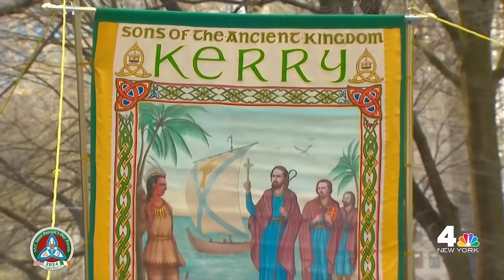2024 NYC St. Patrick's Day Parade Part 3 | NBC New York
The 263rd New York City Saint Patrick's Day Parade took place along Fifth Avenue in Manhattan on Saturday, March 16.